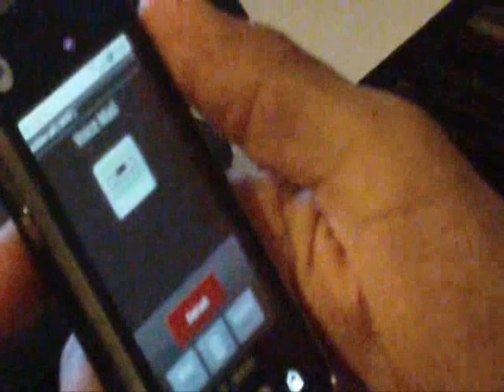Tech N9ne Killing You remake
fuck a description nigga